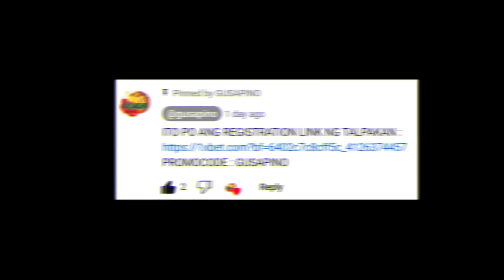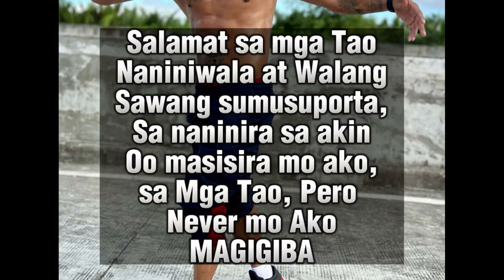Casimero, Nag-React Sa Pag-Atras Ni Aleem / Adrian Lerasan, Talo T.K.O. Rd5 /Gesta, May Bago Kalaban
John Riel Quadro Alas Casimero Vs Raeese The Beast Aleem
John Riel Casimero Training Update
Adrian Lerasan
Mercito Gesta vs Joseph Diaz Jr.